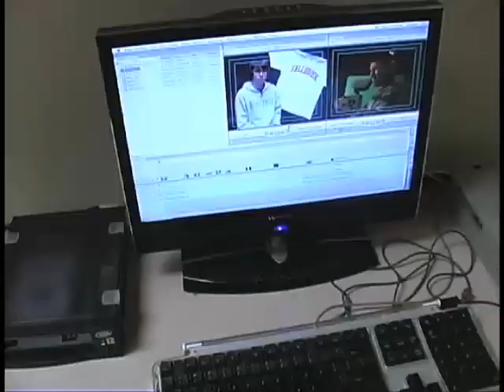2010_Friday Fill Season 2 Episode 2